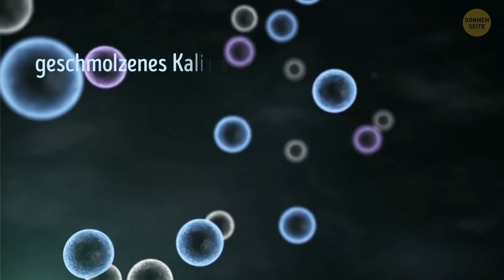Geh auf keinen Fall ins Wasser, wenn du Flamingos darin siehst!